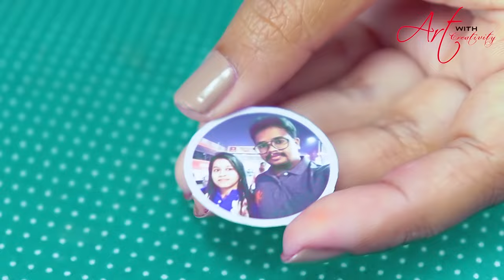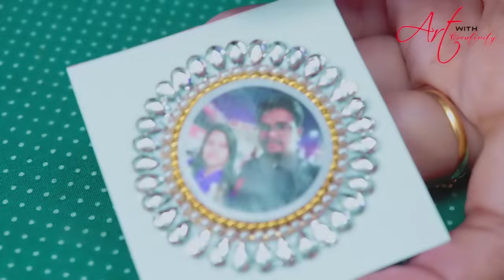How to Make Photo Rakhi | DIY photo Rakhi Tutorial | Art with Creativity